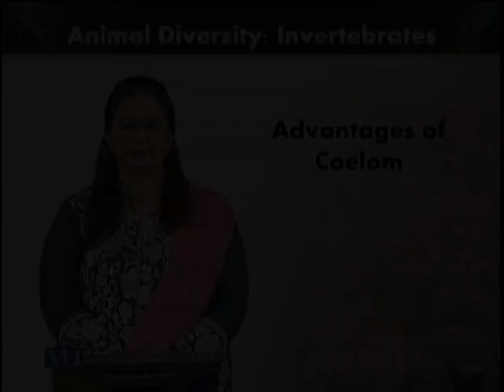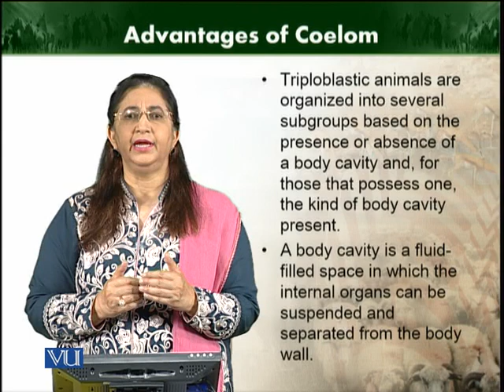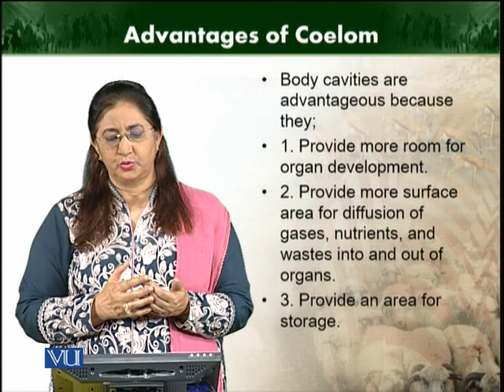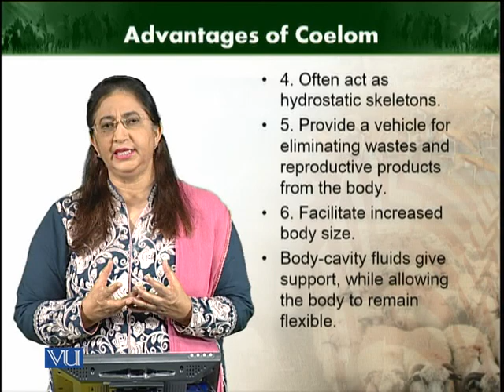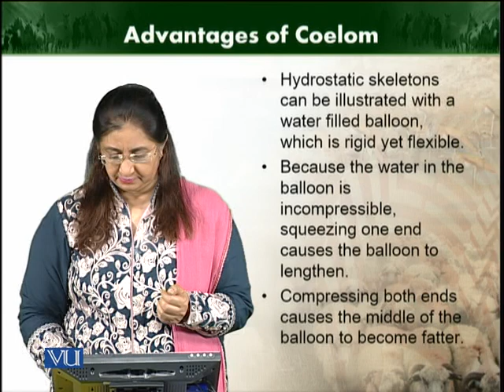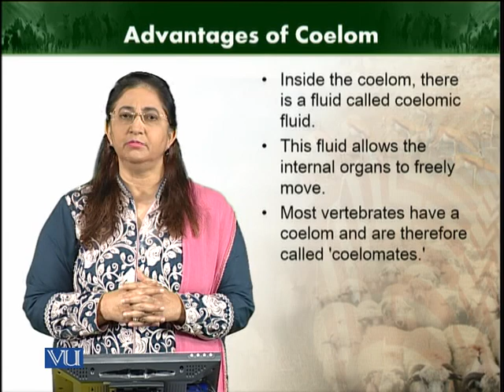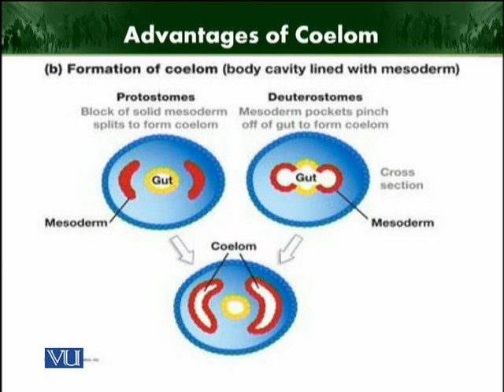Advantages of Coelom | Animal Diversity: Invertebrates (Theory) | ZOO512T_Topic008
Topic008: Advantages of Coelom
by Dr. Farkhanda Manzoor